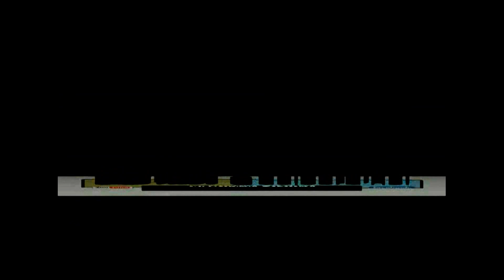Hier à Aujourd`hui(Démolition voisin du Restaurant le Bec Fin)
Normand présente la démolition de la maison voisine du Restaurant le Bec Fin de St-Georges de Beauce pour leur agrandissement afin de mieux vous servir. 2014